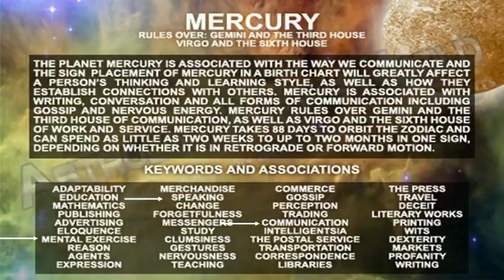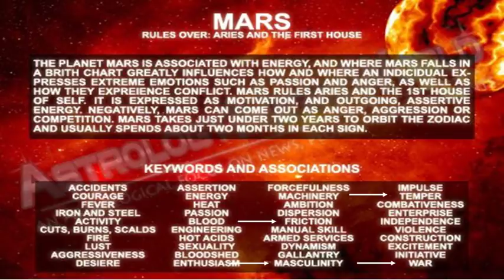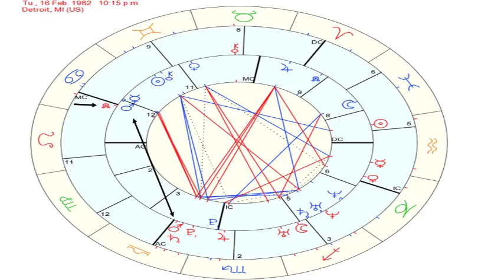Lupe Fiasco Kendrick Lamar Beef?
Recently Lupe Fiasco went on to say that Kendrick Lamar is NOT a Top Tier Lyricist.

In this video you will learn the motivation behind Lupe's thoughts.